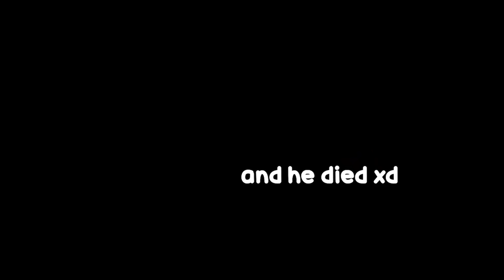Roblox Da Hood Voice Chat Be Like.. (Funny Moments #2)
roblox da hood with voice chat needs to be shut down... this is too funny moments for real ( that makes no sense ).

PREVIOUS VIDEOS!!